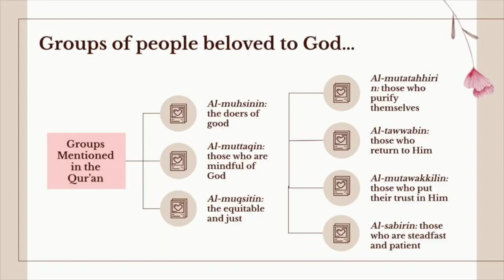Seven Groups of People Beloved to God | Ustadha Hosai Mojaddidi (Interfaith Gems)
Ustadha Hosai Mojaddidi speaks during the interfaith Iftar '22 about groups mentioned in the Qur'an who are loved by God:

1. Al-muhsinin: the doers of good
2. Al-muttaqin: those who are mindful of God 3.
Al-muqsitin: the equitable and just
4. Al-mutatahhirin: those who purify themselves
5. Al-tarrwabin: those who return to Him
6. Al-mutawakklin: those who put their trust in Him.
7. Al-sabirin: those are who steadfast and patient

This talk was delivered via the Muslim Community Center - East Bay (MCC East Bay) in Pleasanton, California April 30, 2022.

The Gems Series is a youth-initiated effort at the MCC aimed at providing viewers with bite-sized nuggets of wisdom and memorable anecdotes from the hundreds of hours of talks, sermons, workshops, and lectures at the MCC to help you cultivate a more deeper love, understanding, and connection with your Creator and your faith.

Ustadha Hosai talk is sourced from Ustadha Jinan Yousef's insightful book "Reflecting on the Names of Allah," which provides a comprehensive explanation for Allah's names and attributes.